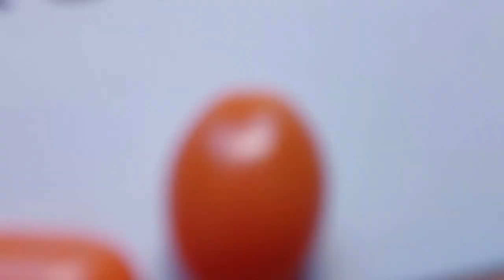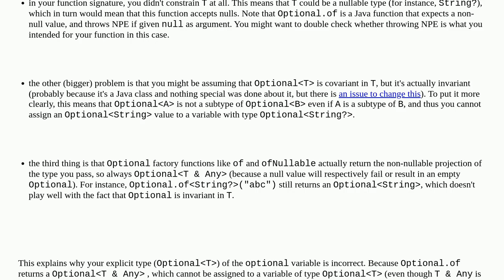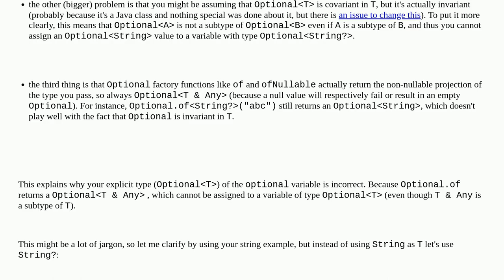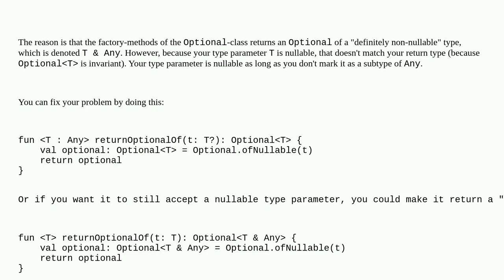Optional.of not working with generic parameter in kotlin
A special thanks goes out to the community

  kotlin